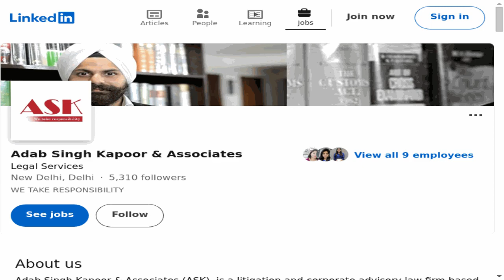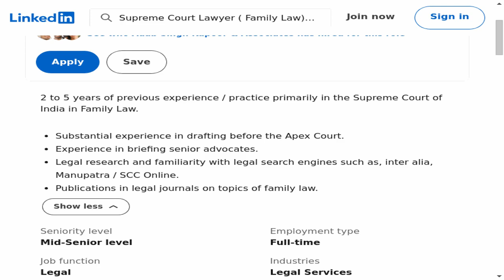Supreme Court Lawyer ( Family Law) - Adab Singh Kapoor & Associates | Empower Your Legal Ascent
🔍 Dive into an exciting legal career opportunity with our latest job spotlight! In this episode, we explore the Supreme Court Lawyer ( Family Law) position at Adab Singh Kapoor & Associates. If you're passionate, this could be your next big step in the legal field!
📍 Location: Delhi, India (On-site)
🕒 Employment Type: Full-time
⚙️ Job Type: On-site

🔗 Apply Now:
Ready to take your legal career to the next level? Check out the full job description and apply on LinkedIn